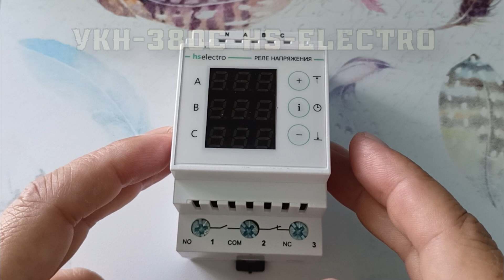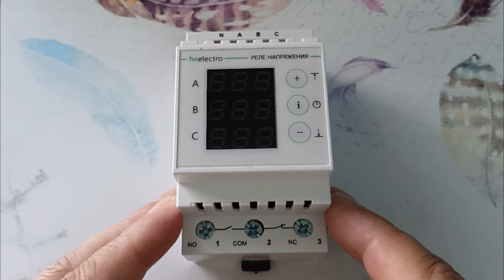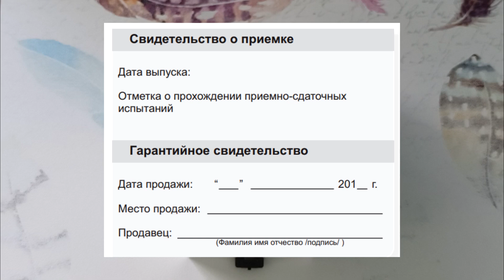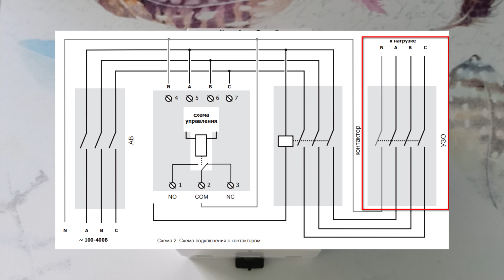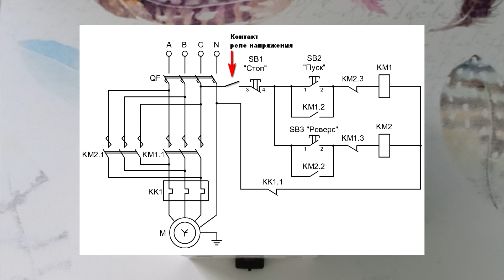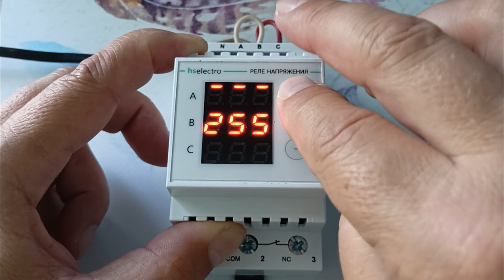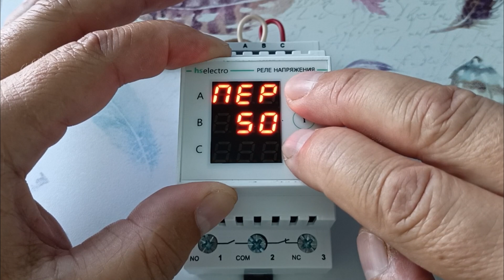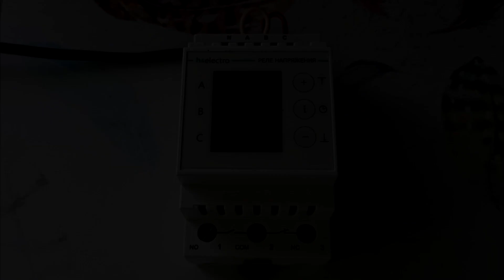Трехфазное реле напряжения УКН-380с. Реле контроля напряжения 3-фазное. Подключение реле напряжения.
Разбираем простое трехфазное реле напряжения на примере реле УКН-380с от компании hs-electro. Трехфазное реле предназначено для защиты трехфазных потребителей энергии от перебоев в электрической сети, таких как обрыв нуля, перекос фаз, обрыв фазы, перенапряжение, пониженное напряжение и неправильное чередование фаз. Рассмотрим схему подключения трехфазного реле через контактор, и как обойтись без него.

Приборы, которыми я пользуюсь:
- Токовые клещи для замера тока утечки.

- Однофазное реле, трехфазное реле или стабилизатор.

00:00​ - Трехфазное реле напряжения УКН-380с от компании hs-electro.
00:21 - Назначение трехфазного реле напряжения. Виды защиты электрической сети.
00:58​ - Место установки трехфазного реле напряжения.
01:12 - Конструкция реле контроля напряжения УКН-380с.
01:57​ - Рабочее напряжение 3 фазного реле напряжения.
02:05​ - Гарантия на реле напряжения.
02:15​ - Трехфазное реле напряжения или однофазное?
02:41​ - Схема подключения трехфазного реле напряжения с контактором.
03:00​ - Как работает схема подключения реле напряжения с контактором?
03:53​ - Как подключить трехфазное реле напряжения без контактора?
04:29​ - Настройка защиты от перенапряжения и пониженного напряжения.
06:19​ - Настройка времени задержки включения после срабатывания.
06:51​ - Настройка напряжения перекоса фаз.
07:21​ - Корректировка показаний вольтметров.
07:44 - Поддержите видео о реле напряжения лайком, репостом и комментарием.